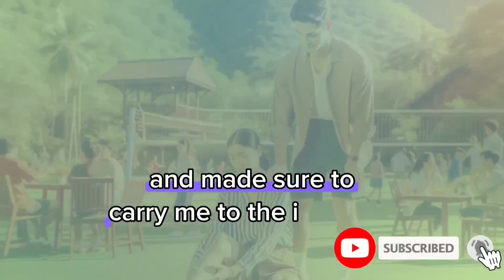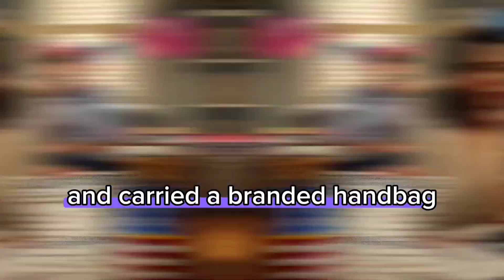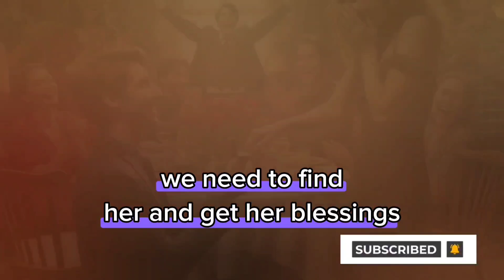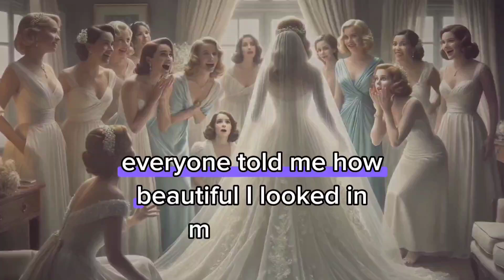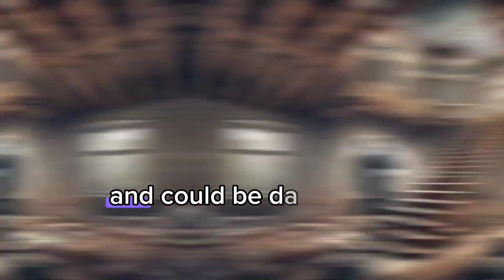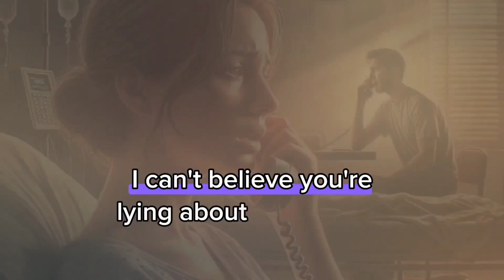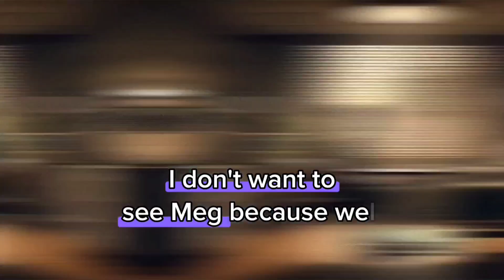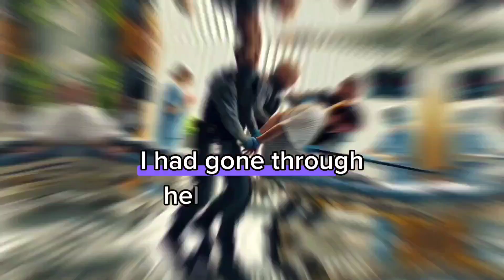Revenge:Stranded in Hospital Due to MIL's Mistake,My Husband Unexpected Response,Reached out to FIL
protagonist faces workplace bullies and old friends, hitting rock bottom. But a chance encounter sparks an incredible transformation,revenge stories
Here, I delve into stories that present justice and revenge from a unique perspective. New videos are released on odd-numbered days. Join me; tell your friends, so we can journey together into the tense and emotional world of revenge in each episode.
Revenge story
Batrayal